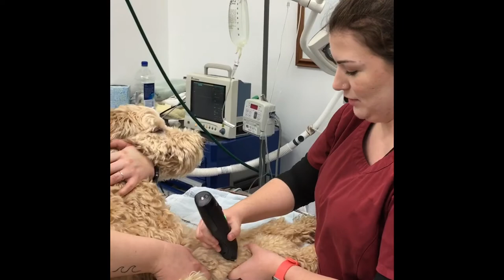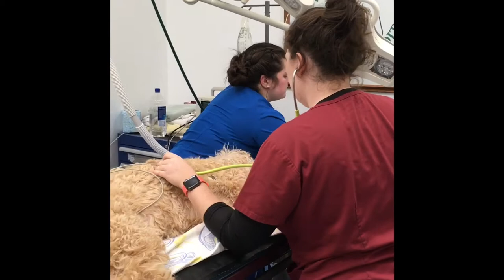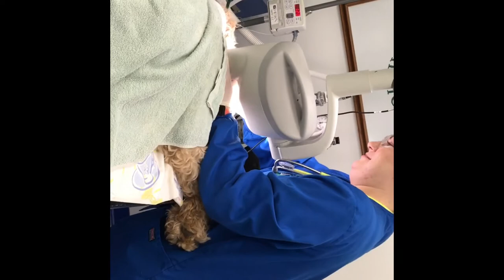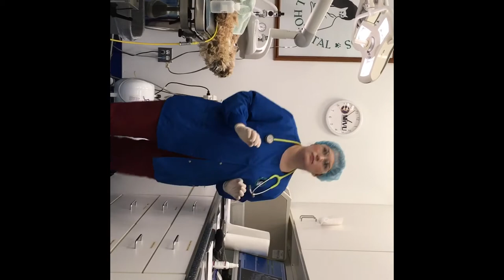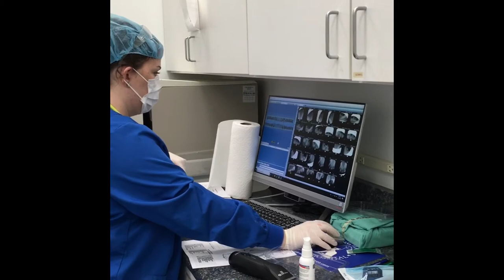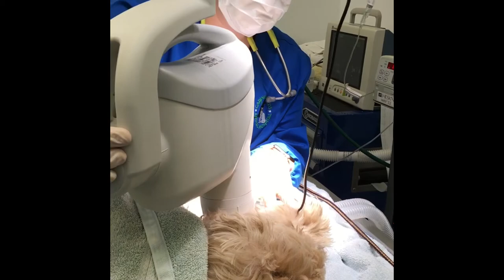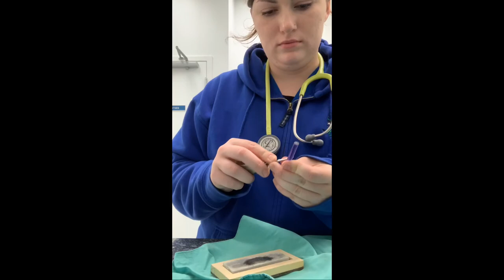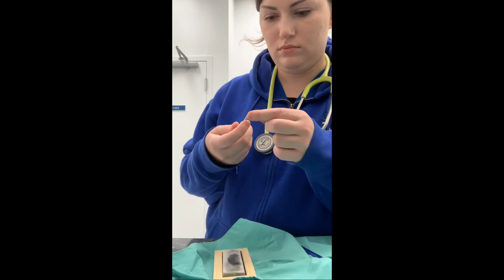VET 221 Dental Video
VET 221 Video Dental
Student LVT: Julianne Middle
Patient: Lucy Middle, 7yo, Spayed Female, Goldendoodle
Mentor and Mentor Assistant present through video
Grade 2 out of 4 dental
No extractions needed
Patient had mild gingivitis, mild tartar, mild staining, growth on tongue right cranial aspect
Full mouth radiographs taken
Video includes:
-Dental operatory set up
-patient preparation
-operator preparation
-dental charting
-power scaling
-use of curettes, scalers, probe and explorer
- polishing, irrigation/rinsing
-care of power equipment
-sharpening of hand instruments (end of video)